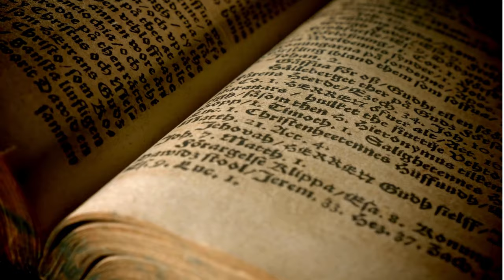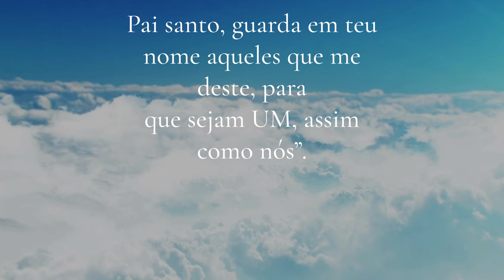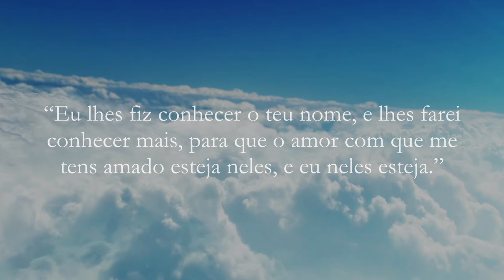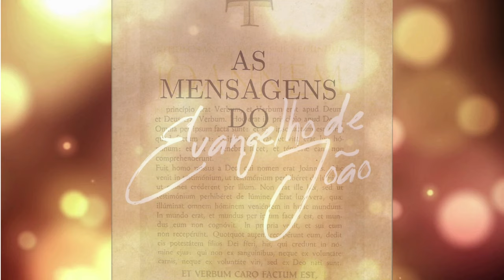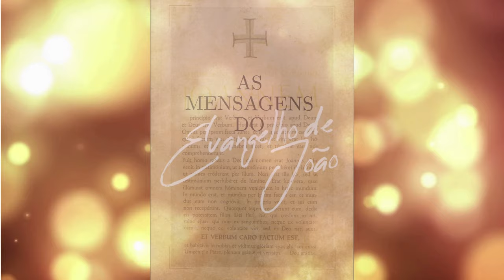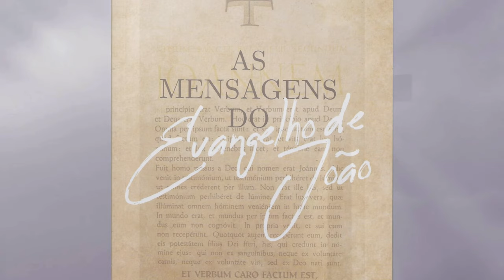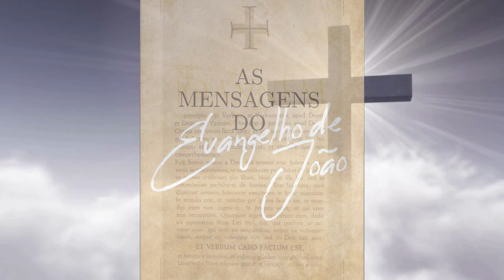"EU ROGO POR ELES, NELES SOU GLORIFICADO" - AS MENSAGENS DO EVANGELHO DE JOÃO - PARTE 17